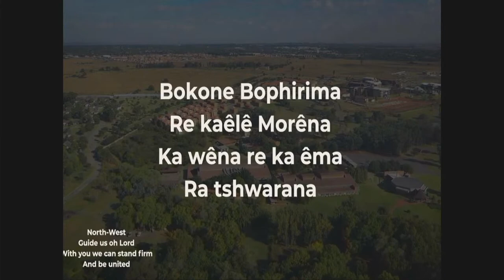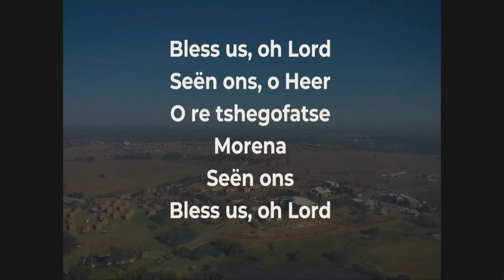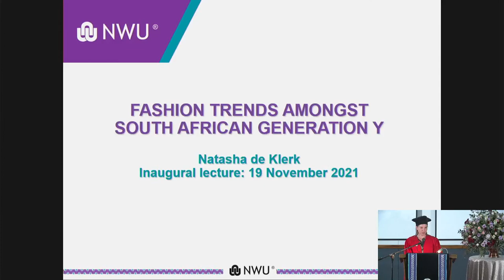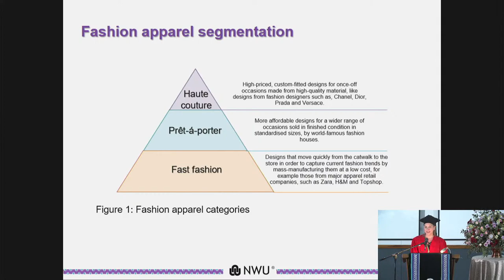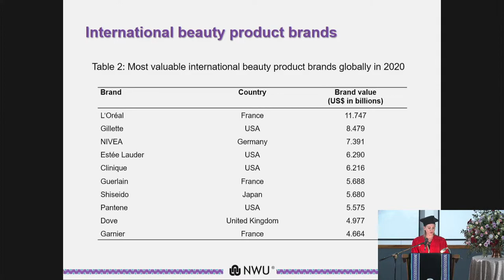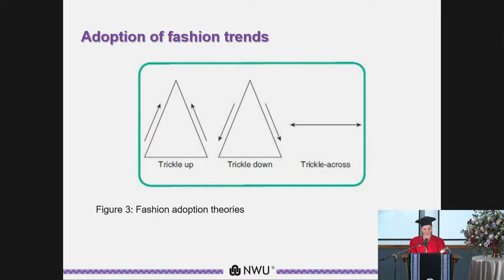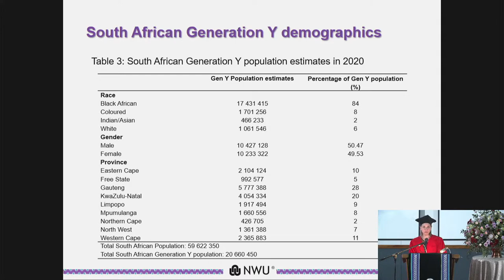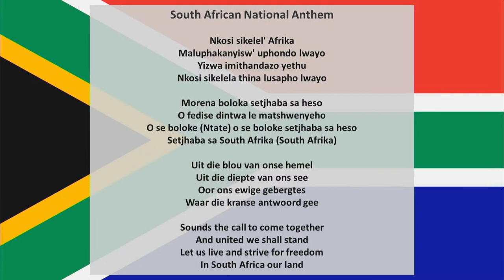Inaugural address: Prof Natasha de Klerk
Fashion Trends Amongst South African Generation Y